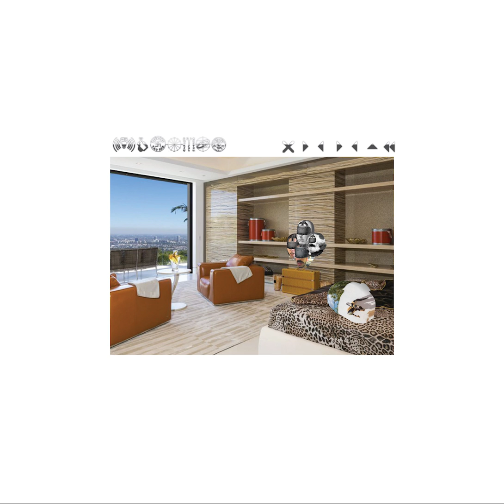LESPOINTS009 D1 Barbir, Nicola Kazimir - DRONES FOR VIRTUAL DJ SETS